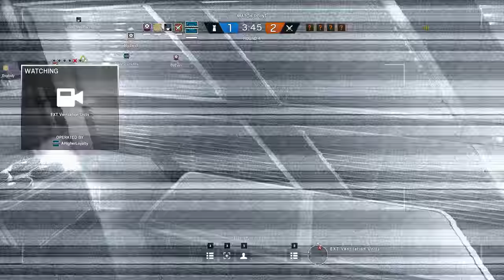Rainbow Six Siege + Part 2067 + Skyscraper TDM Secure + Operation Chimera pcgaming crew